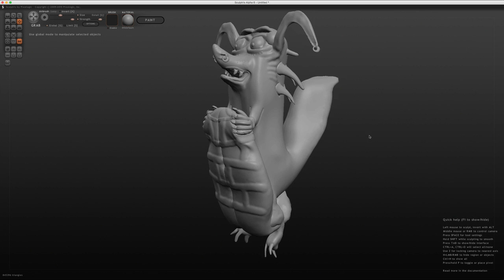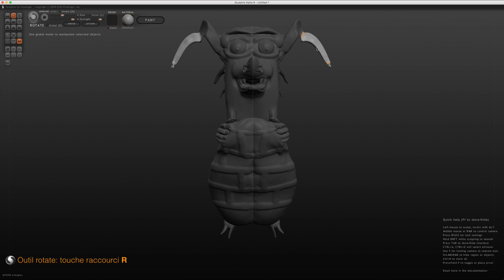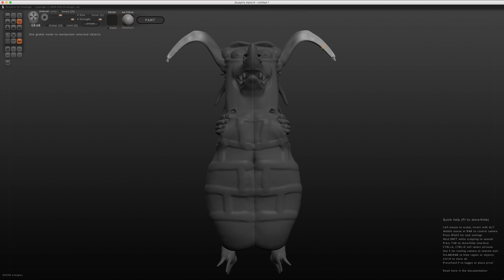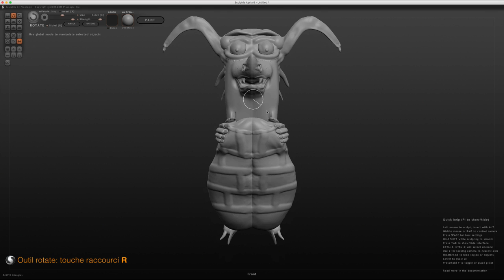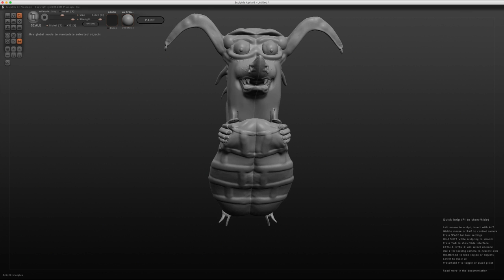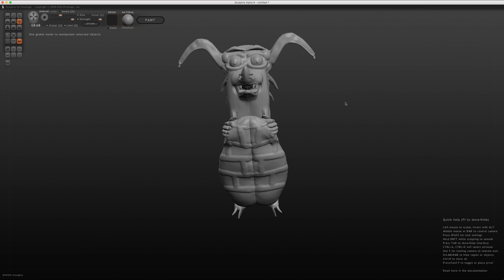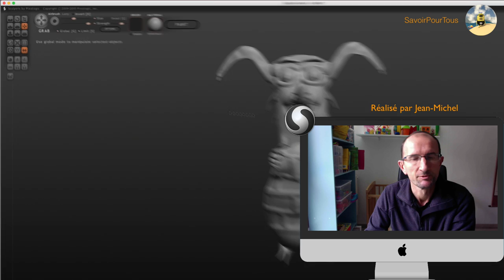Sculptris - 10 - Rotate / Scale / Grab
Sur cette vidéo, nous allons approfondir les outils :
- Scale (redimensionnement)
- Rotate (rotation)
- Grab (attraper la matière)